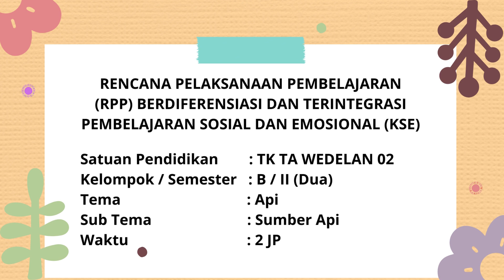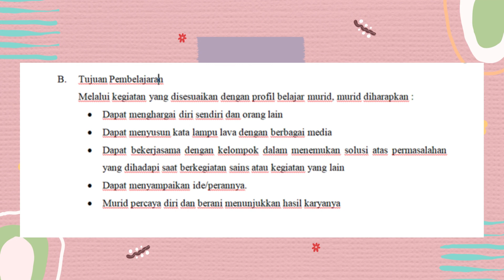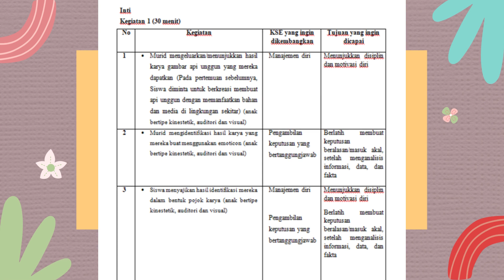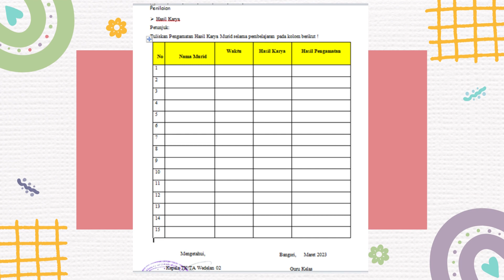Demonstrasi Kontekstual Modul 2.2 Pembelajaran Sosial dan Emosional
hai ini adalah video Demonstrasi Kontekstual Modul 2.2 Pembelajaran Sosial dan Emosional
semoga bermanfaat